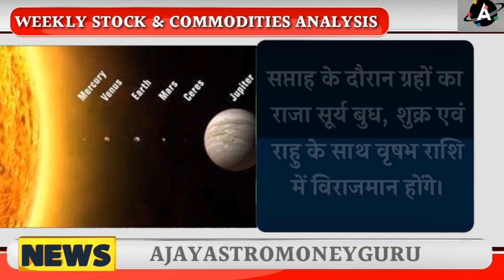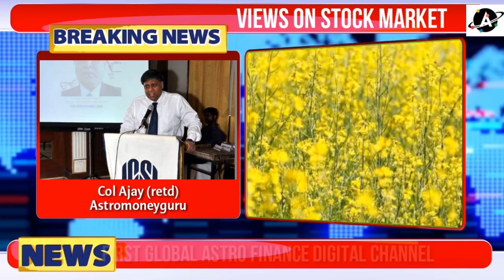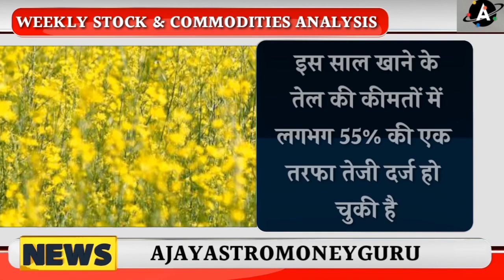Weekly stock & Commodities Analysis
Previous Videos

क्या चने में फिर दोबारा तेजी आएगी? कपास खली, सोयाबीन, एवं गोल्ड में कमाई के मौके

क्या सोयाबीन एवं सरसों में में आने वाली है जबरदस्त गिरावट, शेयर बाजार एवं चांदी की आज विशेष रिपोर्ट

चना, कैस्टर सीड, ग्वार सीड, मैं होगी बड़ी गिरावट या फिर तेजी जानिए इस एपिसोड से

1. VISA, MASTERCARD, AMERICAN EXPRESS

2. YOU CAN ALSO ADD FUNDS TO YOUR GOOGLE PLAY ACCOUNT/PLAYSTORE BY PAYTM OR ANY OTHER PAYMENT METHODS AVAILABLE IN PLAY STORE AND THEN JOIN.

१. वीज़ा, मास्टर्कार्ड, अमेरिकन इक्स्प्रेस

२. आप अपने गूगल प्ले/पलयस्टोरे अकाउंट में paytm या किसी और payment methods से फंड add कर सकते है।